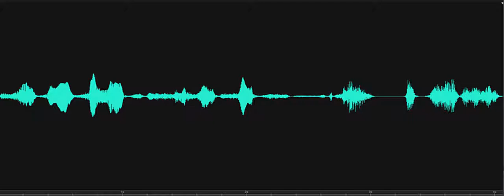Its not their fault that youre sick Lewes Historical Society Investigation 2018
Spirit box response to investigator's statement, "It's not their fault that you're sick." First male responds, "Oh." Second male says, "You jerk!" Recorded on November 8, 2018, at the Burton-Ingram House, Lewes Historical Society, Lewes, Delaware.